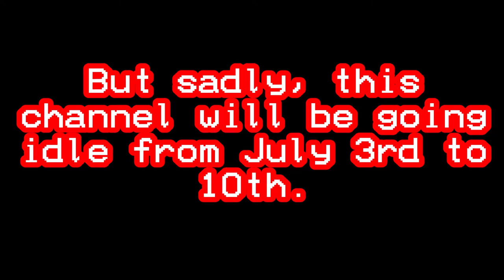Channel Announcement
Read the captions carefully.